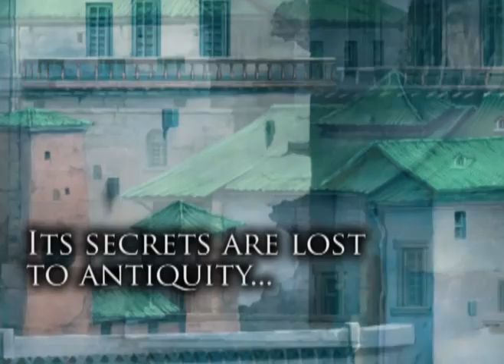Etrian Odyssey II Trailer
A trailer of Atlus' Nintendo DS title "Etrian Odyssey II: Heroes of Lagaard"